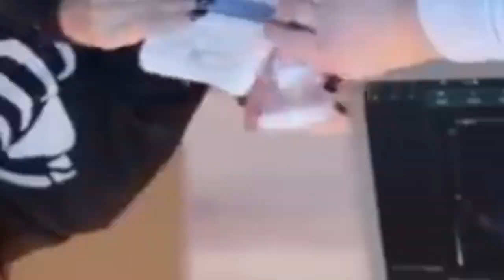Kourtney Kardashian FINALLY Pregnant With Travis Barker?!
Hello there, and welcome to Nothing Finer! After several rumors, it appears that Kourtney Kardashian and Travis Barker are finally expecting a baby!